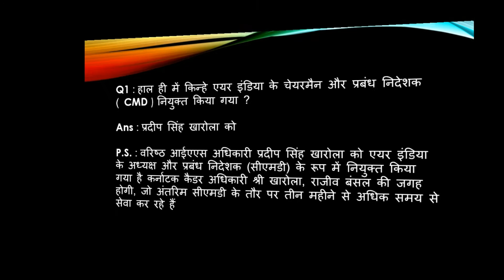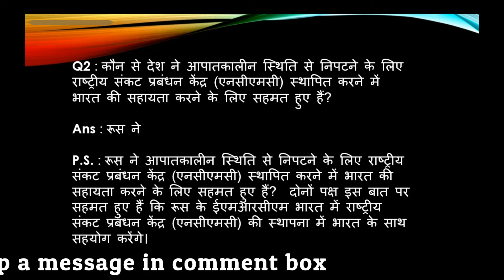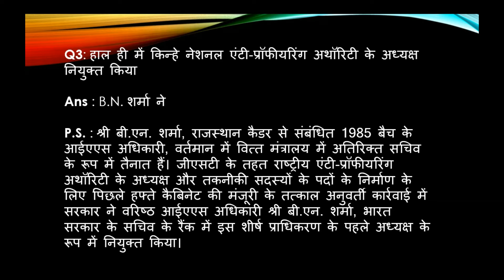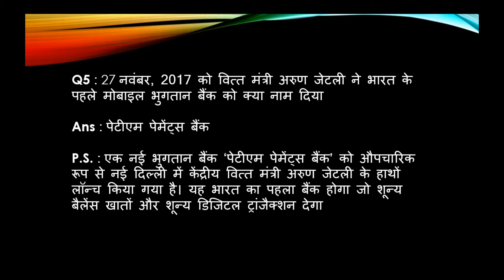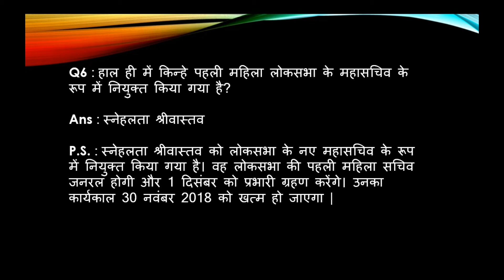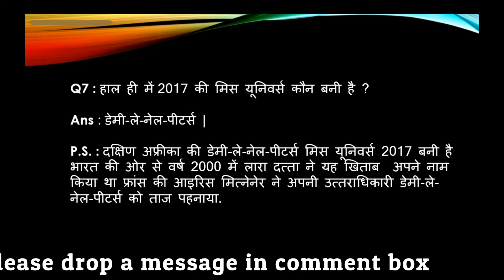नवंबर महीने की सबसे महत्वपूर्ण करंट अफेयर्स के प्रश्न हिंदी में | Part 30 | Latest Current affairs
सबसे महत्वपूर्ण करंट अफेयर्स के प्रश्न हिंदी में | Most importatn current affairs question

Covreing following points:

ssc answer key mandi supervisor,
ssc auction recorder,
ssc auction recorder cut off,
ssc auction recorder paper,
ssc auditor,
ssc bharti,
ssc biology,
ssc book,
ssc classes,
ssc clerk,
ssc clerk latest news,
ssc clerk news,
ssc clerk questions,
hssc conductor,
ssc constable,
ssc constable paper,
ssc declaration certificate,
ssc declaration certificate download,
ssc document verification,
ssc draftsman,
ssc drawing teacher answer key,
ssc drawing teacher question paper,
ssc driver,
ssc driver paper,
ssc driver post,
ssc driver vacancy 2017,
ssc english,
ssc exam,
ssc exam preparation in hindi 2016,
ssc exam preparation in hindi 2017,
ssc exam question,
ssc exam question paper,
ssc exam result 2017,
ssc expected cut off clerk,
ssc female supervisor,
ssc female supervisor exam syllabus,
ssc field inspector,
ssc field inspector admit card,
ssc field inspector exam,
ssc field inspector store,
ssc food inspector,
ssc forest guard admit card 2017,
ssc form apply,
ssc g.k,
ssc general awareness,
ssc gk,
ssc gk classes,
ssc gk hindi,
ssc gk question,
ssc gk question in hindi,
ssc gk video,
ssc govt job 2017,
ssc gram sachiv,
ssc gram sachiv syllabus,
ssc hafed,
ssc haryana,
ssc haryana gk 1,
ssc haryana gk 2,
ssc haryana gk 3,
ssc haryana gk in hindi,
ssc haryana police,
ssc haryana police 2017,
ssc haryana police constable,
ssc haryana roadways,
ssc history,
ssc how to apply,
ssc in hindi,
ssc inspector,
ssc interview,
ssc interview in hindi,
ssc interview preparation,
ssc interview questions,
ssc interview tips,
ssc je,
ssc job alert,
ssc job in haryana,
ssc jobs,
ssc jobs 2017,
ssc junior draftsman paper,
ssc junior draftsman question paper,
ssc ki tayari,
ssc ki tyari kaise kare,
ssc latest exam,
ssc latest gk,
ssc latest govt jobs,
ssc latest news,
ssc latest notification 2017,
ssc latest updates,
ssc latest vacancies,
ssc lecturer,
ssc login,
ssc login id,
ssc mandi supervisor,
ssc mandi supervisor answer key,
ssc mandi supervisor answer key evening,
ssc mandi supervisor cut off,
ssc mandi supervisor evening,
ssc mandi supervisor exam preparation,
ssc mandi supervisor paper,
ssc mandi supervisor question paper,
ssc math,
ssc new gk,
ssc news,
ssc news today,
ssc notes,
ssc notice,
ssc notification 2017,
ssc old paper,
ssc online,
ssc online exam,
ssc online form,
ssc online payment,
ssc online test in hindi,
ssc online tyari,
ssc panchayat officer,
ssc paper,
ssc patwari interview questions,
ssc patwari paper,
ssc police,
ssc police constable paper,
ssc police cut off,
ssc police recruitment 2017,
ssc police result,
ssc practice set,
ssc previous paper,
ssc question,
ssc question answer,
ssc question answer in hindi,
ssc question bank,
ssc question paper,
ssc question paper 13 nov 2016,
ssc question paper 2017,
ssc question paper with answer,
ssc recruitment,
ssc recruitment 2017 apply online,
ssc registration,
ssc requirements 2017,
ssc result,
ssc result 2017,
ssc result 2017 maharashtra,
ssc result date,
ssc roadways,
ssc rohit sharma,
ssc science,
ssc shift attendant,
ssc solved paper,
ssc solved question papers 2016,
ssc steno recruitment 2017,
ssc sub inspector,
ssc supervisor,
ssc supervisor exam date,
ssc supervisor female syllabus 2017,
ssc supervisor paper,
ssc taxation inspector,
ssc test,
ssc tracer cut off expected,
ssc tracer cutoff,
ssc tracer exam,
ssc tracer exam answer key,
ssc tracer exam date 2016,
ssc tracer result,
ssc trick,
ssc upcoming exam,
ssc upcoming vacancy,
ssc update,
ssc vacancy,
ssc vacancy 2017,
ssc vacancy 2017 latest,
ssc vacancy latest,
ssc video,
ssc vidyapeeth,
ssc vlda,
ssc vlda answer key 2016,
ssc vlda question paper,
ssc vlda recruitment,
ssc water pump operator,
ssc water pump operator 2017,
ssc water pump operator admit card,
ssc water pump operator ans key 2017,
ssc water pump operator answer key,
ssc water pump operator paper,
ssc water pump operator result,
ssc water pump operator solved paper,
ssc water pump operator syllabus,
ssc women supervisor,